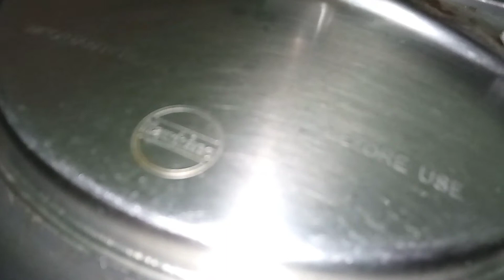How To Make Matar Mashrum | Mashrum matar Ke Sabji Banane Ke Bedhi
हैलो फ्रेंड कैसे हो आप सब |आज हम आपको मटर और मशरूम की रेसिपी शेयर करने वाले हैं|आप मेरे तरीके से एक बार जरूर बनाये मटर और मशरूम की सब्जी | अगर आपको हमारी रेसिपी अच्छी लगी हो तो plzz हमारे YouTube channel ko like share sabscribe जरूर करे